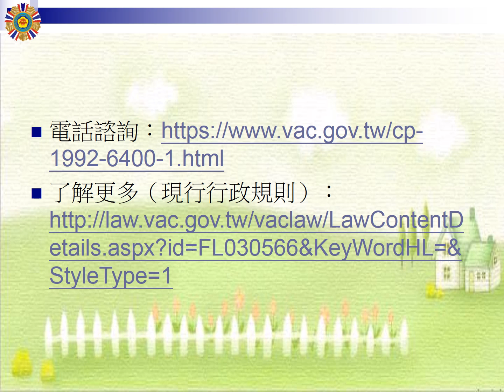懶人包 清寒榮民遺眷三節慰問 1060621